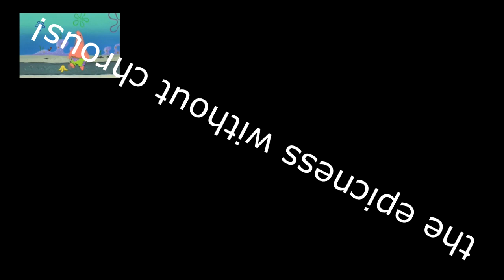Patrick And The Banana Peel XD has sparta extended remix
9.9/10

pitches made with melodyne